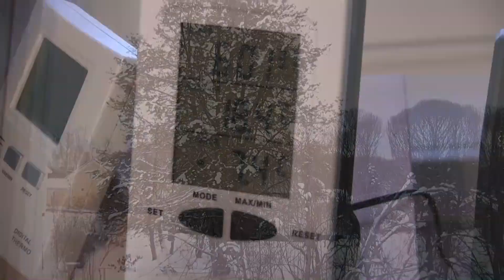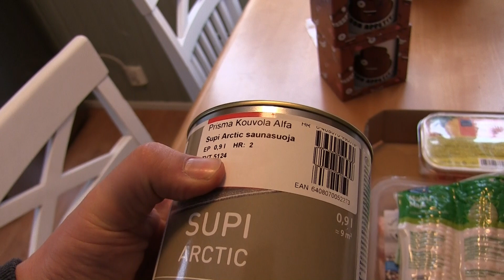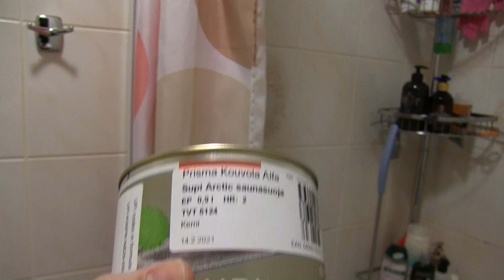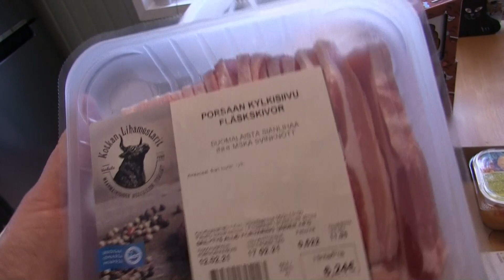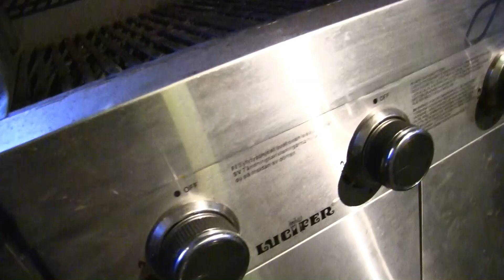Kapteenin Vlokikirja: Kylmä sunnuntai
Jejee taas sunnuntai, huomena töihin, kylläpä on kivaa. Vois syyä jotain ja mukana myös "Kauppakassi". Tyhmimpiä videjä mitä on.